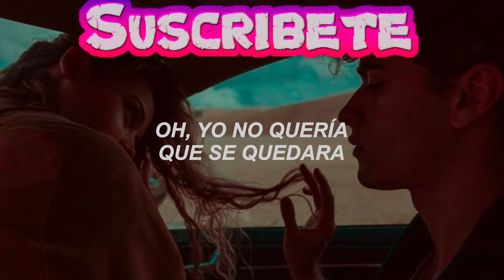Londonbeat Ive Been Thinking About You Sub Español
o me buscas simplemente como DiegoAleGio

Más información
Escucha música sin anuncios con YouTube Premium
Canción
I`ve Been Thinking About You (Original Mix 2007)
Artista
Londonbeat
Álbum
Greatest Hits
UMG, SME, NDA Sound (en nombre de Coconut Music Ltd&Co.KG); PEDL, UNIAO BRASILEIRA DE EDITORAS DE MUSICA - UBEM, LatinAutor - Warner Chappell, AMRA, CMRRA, BMI - Broadcast Music Inc., Audiam (Publishing), LatinAutorPerf, Audiam Canada y 13 sociedades de derechos musicales